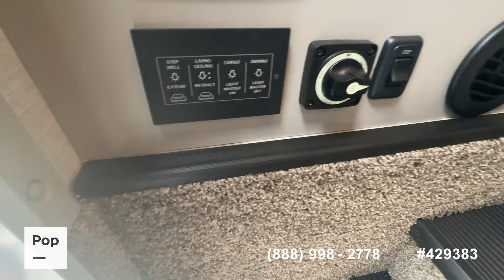[UNAVAILABLE] Used 2023 Windsport 34J in Port Charlotte, Florida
2020 Windsport 35M in United States - $85,500

2014 A.C.E. 27.1 in United States - $38,000